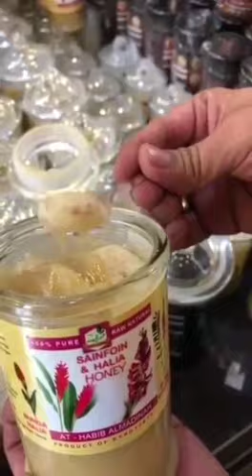MADU HALIA TAZA ORIGINAL RUSSIA/KYRGYSTAN |100% OEIGINAL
Berminat NAK TAHU info lebih lanjut boleh singgah dekat PAGE FB atau WASAP kami terus.